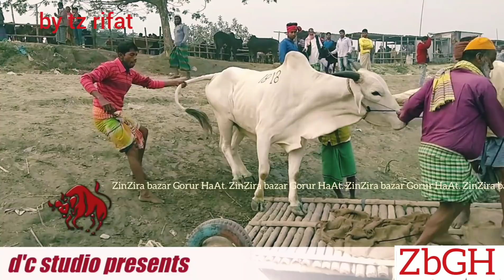088 | 7 Bolod's 10 lakh | Sold | Boat Loading | Paragram Haat | ZbGH 2018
d'c studio presents no.088.

7 Bolod's 10 lakh , Sold and Boat Loading at Paragram Haat.

Video by tz rifat.